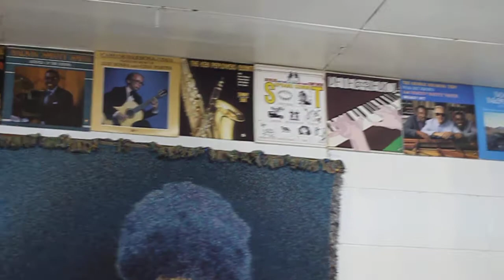Vinyl Dump @ Cubao X